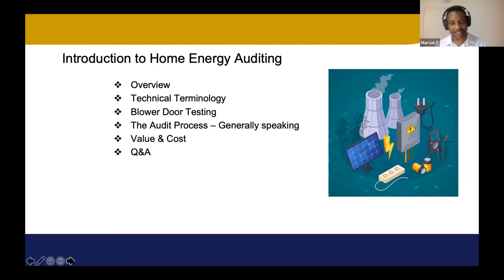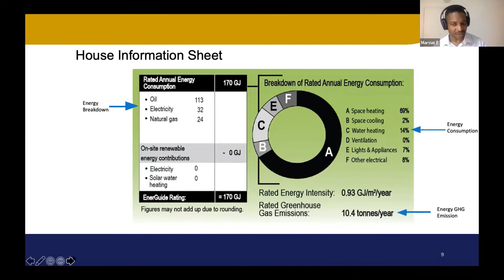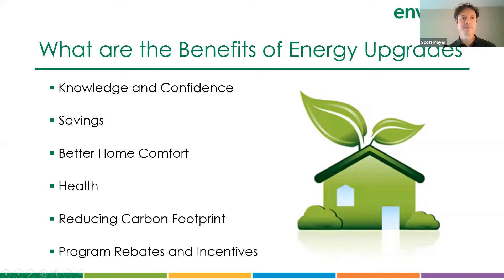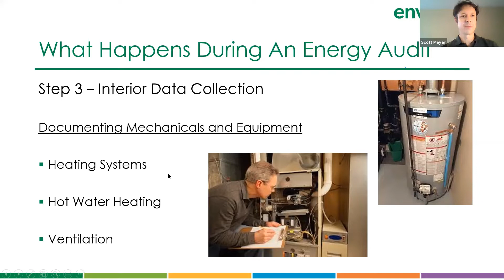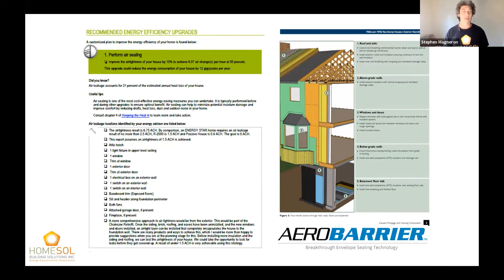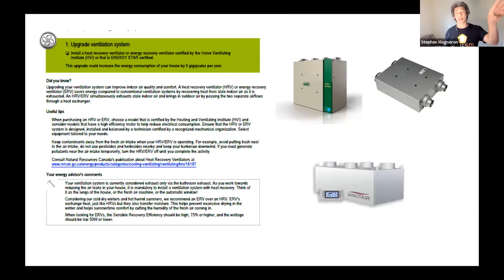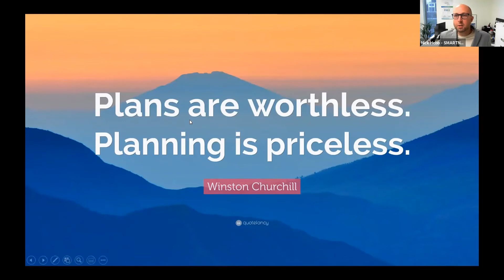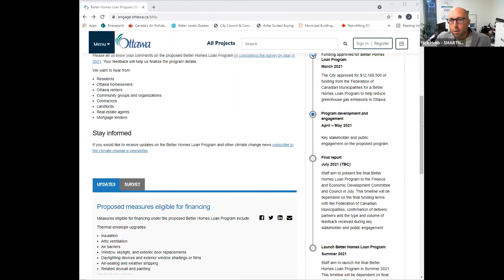Home Retrofit Webinar Episode #1: Residential Energy Audits - May 27th, 2021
Description:

With a Federal Incentive for Energy Efficient Home Retrofits and the City of Ottawa’s new proposed Better Home Loans Program, we are primed to see a massive scale up in home retrofits. If you are thinking of applying to take part in either of these programs, an Energuide Home Energy Audit will be your first step. The EnerGuide evaluation is carried out by an energy advisor who is registered with Natural Resources Canada. Afterwards, the homeowner receives an EnerGuide rating that demonstrates the energy performance of their home. It is an estimate of the net amount of energy your house consumes in a year. We will have three expert Energy Advisors presenting on the process and what to expect from an audit. They will detail the steps taken, including how to evaluate your results and what you can do afterwards to move towards Net Zero energy consumption.

We’ll hear from the following expert speakers:

· Marcus Hinds a Certified Energy Advisor, who will demystify the process and share some valuable tips that can help you have a successful audit. He will show how to determine the most valuable retrofits, and share some of the best strategies to manage your retrofit project as a whole

· Scott Meyer, Energy Programs Manager at EnviroCentre. Scott will be detailing the onsite process and what you can expect the day of your evaluation. What are the best ways to prepare your home for the audit and what can you expect the auditor to be doing? Scott will outline all this and also run down the blower door test and other tools used during the evaluation.

· Stephen Magneron from Homesol Building Solutions. Stephen is a Registered Energy Advisor and long time advocate of Net Zero living. He will outline the next steps you can take after your audit is complete. He will go over the upgrade report and detail what to look for and let you know where you can go next on a practical journey to Net Zero. He will also be discussing the different technologies that will be available to you and demonstrate what might be possible in your home.

Following the presentations, we will hear from a representative from the City of Ottawa who will be outlining the upcoming proposed Better Home Loan Program. How can you tap into this fund, how much money can you get, and what can you use it for? We will answer these questions and learn all about this ambitious program.

There will be time for questions following each speaker and after the presentations we will open things up for further discussion. Some SMARTNet Alliance Members will also be on hand to chat about next steps after your audit and what services are available to you.

If you are curious about what you can do to your home to make it more energy efficient this is the webinar for you. Join us at 6:30 pm EST on Thursday, May 27 to hear about the first step: Home Energy Audits. Registration is FREE but will be limited so grab your spot today and join as we launch the Energy Evolution Home Retrofit Webinar Series.